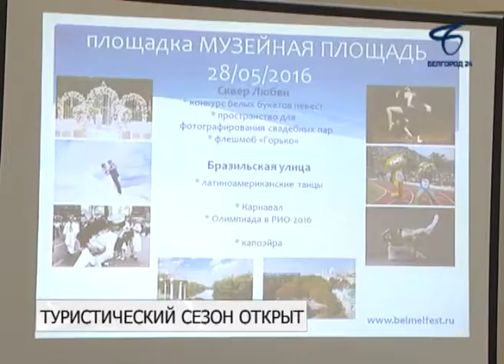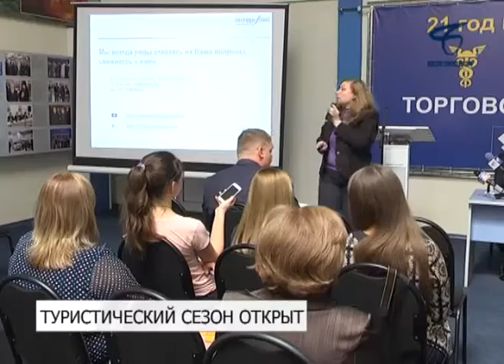Фестивали Белгорода представили на круглом столе «Белогорье событийное»